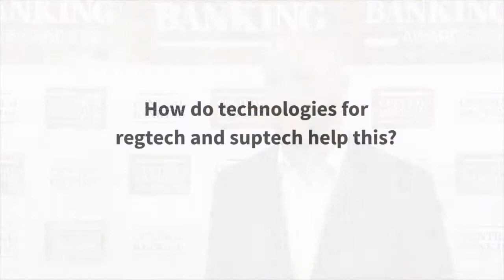RegTech and SupTech - regulatory and supervisory technology for central banks and regulators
What challenges do central banks and regulators face? How do innovative regulatory and supervisory technologies - RegTech and SupTech  - help to tackle them? What are the major changes and developments in the financial regulation and supervision landscape for central banks for 2019 and the coming years? Mark Shead, Head of RegTech Solutions UK, and Moritz Plenk, Manager,  BearingPoint, answer these questions in an interview with Central Banking.